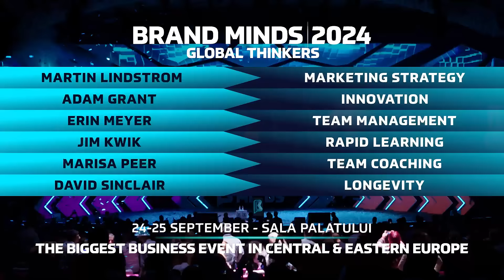BRAND MINDS: learn from the best business minds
Join BRAND MINDS - The biggest business event in Central & Eastern Europe

You will discover:
✅ The surprising habits of original thinkers from ADAM GRANT.
✅  How to unlock your brain's unlimited powers with JIM KWIK.
✅ How to become a super-human & live longer from DAVID SINCLAIR.
✅ How to develop innovative multi-cultural companies from ERIN MEYER.
✅ The ultimate tactics to build the best Marketing Strategy from MARTIN LINDSTROM.
✅ How to create business architectures that thrive in difficult times with KJELL NORDSTROM.
✅ How to reach any goal with the proper plan from MARISA PEER.